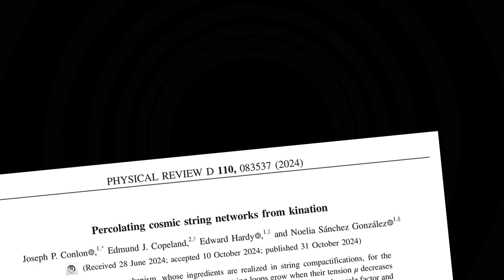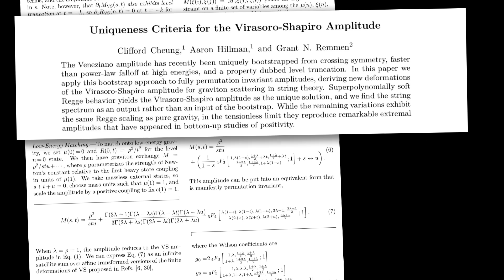Is String Theory Correct (and when will it be proven?) - Sixty Symbols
Ed Copeland and Tony Padilla answer a viewer question about the rights/wrongs of String Theory and its proof ... More links and info below  ↓ ↓ ↓

Ed and Tony are physicists at The University of Nottingham and Sixty Symbols stalwarts.

Paper referred to by Tony is Uniqueness Criteria for the Virasoro-Shapiro Amplitude